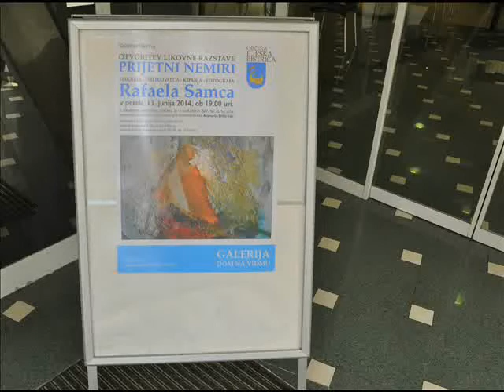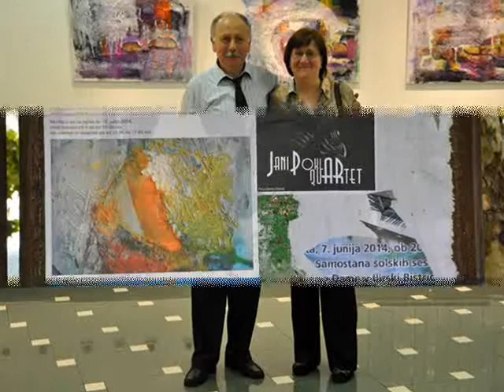Prijetni nemiri Rafaela Samca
Rafael Samec je neutrudni ustvarjalec in raziskovalec likovnega sveta.
Svoja dela je predstavil že na okrog 180-ih razstavah, tako doma kot v tujini (Hrvaška, Italija, Avstrija, Francija, Nemčija). Med najbolj odmevne razstave spadajo: Ljubljanski grad (Kapela sv. Jurija, Kazemate in Peterokotni stolp), Magistrat (Ljubljana), Vodnikova domačija in Galerija Krka, prav tako v Ljubljani, pa Miheličeva galerija na Ptuju, Galerija Grad v Slovenski Bistrici, Galerija gradu Snežnik, Kosova graščina Jesenice, Muzej narodne osvoboditve Maribor, Vila Bled, Mestna hiša Kranj ... Večkrat je razstavljal v Galeriji Oskar Kogoj v Mirnu pri Gorici, kot tudi v Galeriji likovnih umetnosti v Slovenj Gradcu in na gradu v Podsredi.
Med razstavami v tujini še posebej izstopata razstavi v Korotanu na Dunaju, v Narodnem muzeju v Labinu in Zavičajnom muzeju Buzet.
Poseben sklop predstavljajo razstavne predstavitve v sakralnih objektih: cerkev sv. Vida v Dravogradu, sv. Ane na Ljubelju, Žička kartuzija, Špitalska kapela sv. Elizabete v Celju, Minoritski samostan Piran ...
V Arboretumu Volčji potok pa se je večkrat predstavil tako v interiernem razstavišču kot v eksterieru.

Avtor je sodeloval tudi na več likovnih kolonijah in na tematskih razstavah, ki jih organizira JSKD. Še posebej pomembno pa je njegovo sodelovanje na BIO (Bienale industrijskega oblikovanja). S svojimi postavitvami redno sodeluje na Mesecu oblikovanja v Ljubljani. Za svoje delo je prejel različna priznanja in nagrade.

Redno sodeluje z miniaturnimi slikami na razstavah miniatur v Majdanpeku -- Srbija, VoVa na Madžarskem, Moslovačke miniature v Popovači -- Hrvaška.

Leta 2011 je Občina Dobrepolje v Jakličevem domu postavila njegovo stalno razstavo, ki obsega veliko, posebej v ta namen narejeno vitrino in urejeni predprostor pred spominsko sobo Franceta in Toneta Kralja. Njegove slike krasijo tudi občinsko sejno sobo.

Sodeluje na fotografskih natečajih, nagrado je prejel na Extemporu v Litiji 2012 za sliko in fotografijo  in na 2. Taboru slovenskih slikarjev in fotografov na gradu Tuštanj 2012.

Njegovo likovno in razstavno delovanje je bilo pogosto v središču medijske pozornosti, tako domače kot tuje.

Leta 2001 je bila natisnjena njegova knjiga z naslovom »Svetloba, krhkost in prosojnost«. Strokovna besedila zanjo so prispevali: dr. Mirko Juteršek, umetnostna zgodovinarka Polona Škodič, dr. Janez Bogataj in akademska slikarka Mira Uršič. V njej so fotografije artefaktov in postavitev pospremljene z besedili Helene Blavatsky in z verzi Eileen Cadday.

Leta 2007 pa je izšla njegova reprezentančna monografija, ki predstavlja skulpture, objekte in postavitve. V njej so številni pisci strokovno ovrednotili avtorja in njegovo delo, Metka Žerovnik pa je obsežen predstavitveni material povezala v odlično oblikovno celoto.

Anamarija Stibilj Šajn